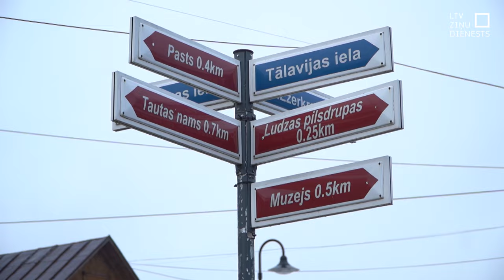Iedzīvotāji vērtē Evikas Siliņas valdības darbu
Ziemassvētkos premjeres Evikas Siliņas vadītajai valdībai aprit pirmās 100 darba dienas. To laikā pieņemts nākamā gada budžets un arī vairāki daudz diskutēti lēmumi, kuri iepriekš bija iestrēguši, tāpēc interesanti, kā sabiedrība vērtē valdības darbu un vai vispār pamanījusi, kas stāv tās priekšgalā. Iedzīvotāju aptauju veica reģionālās televīzijas.